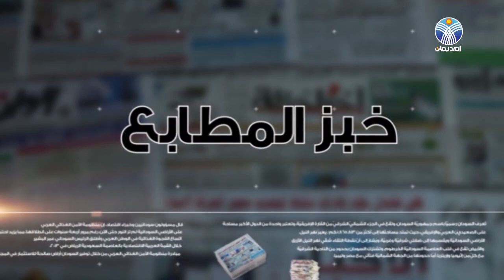خبز المطابع مع خالد علي بضيافة الصحفي بكــري المدني